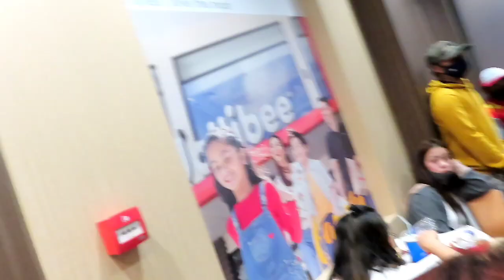WIL DASOVICH mini meet-up sa DUBAI🇦🇪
Grabe after 3 years nung una kong makita in person ang aking IDOL ay muli io siyang nakita at kasama pa si MUDRA niya.Sobrang saya naman!!😅❤️

Tara samahan niyo ako i-meet si Wil at si Mudra sa vlog na ito.

Labyu all❤️